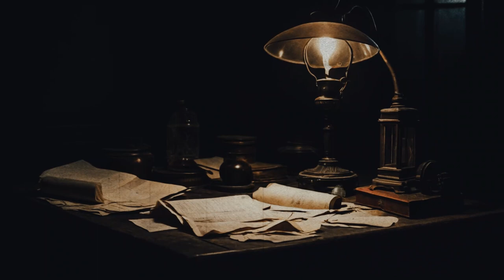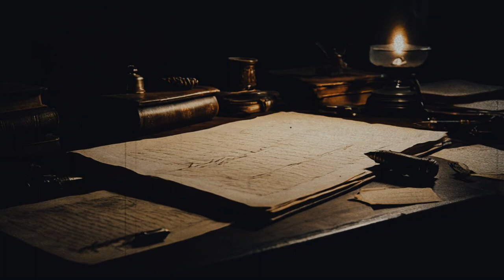Skinwalker Encounter | Horror In Texas | Scary Story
Experience a chilling Skinwalker encounter in this horror story. Watch as the terrifying tale unfolds and sends shivers down your spine.